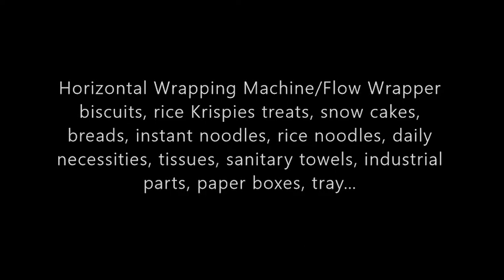Horizontal Flow Wrapper Wrapping Wooden Spoon Packing Packaging Machine